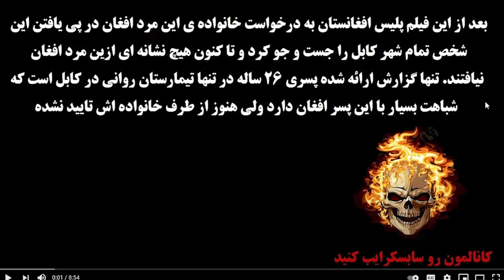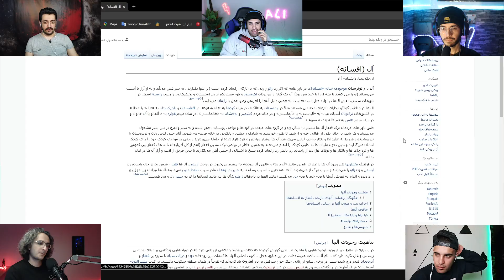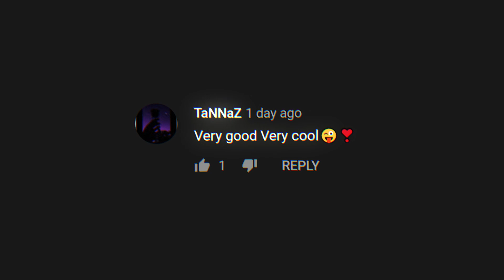ترسناکترین صحنه های ترسناک ضبط شده 😱🥶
واسه حمایتم فیلمو با دوستاتون به اشتراک بذارید، لایک کنید، اگه جدید هستید عضو شید تو چنلم و فیلمای بعدی رو تا آخر تماشا کنید 🥰

منو تو اینستاگرام فالوو کنید: @ali_brox

دوستانی که تو فیلم بودن:
‌‌‌‎مستر هدنو :@mrhhadanooo

لوسیفر : @lucifer_span

هرکول تی وی : @hercool_tv

‌‎چنل یوتیوب هرکول تی وی:👇🏻